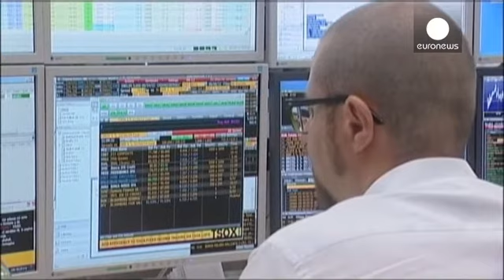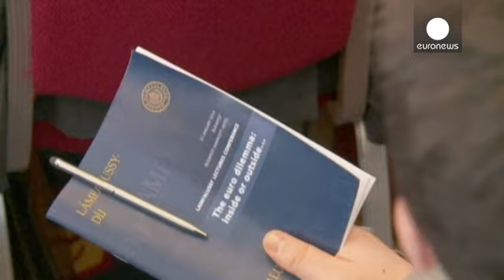L'affaiblissement des devises émergentes : un sujet délicat pour les principaux pays... - economy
Les indices d'Europe occidentale ont achevé la semaine en baisse en se laissant emporter par les...

Les indices d'Europe occidentale ont achevé la semaine en baisse en se laissant emporter par les craintes d'une déflation en Europe, venant s'ajouter à celles liées aux difficultés des pays émergents.
Les replis sur le marché européen sont assez légers cependant vendredi soir et à part le PSI 20 de Lisbonne, aucun indice ne recule de plus d'1%. On notera sur le marché des changes le nouveau recul de l'euro à tout juste 1 dollar et 35 cents.
La volatilité du marché des changes dans certains pays émergents est toujours d'actualité, c'est le cas en Hongrie, pays en transition oú la monnaie, le forint s'affaiblit.

Le premier ministre hongrois Viktor Oraban est intervenu vendredi au cours d'une conférence des banquiers centraux européens à Budapest mais n'a fait qu'effleurer le problème.

"Je suis convaincu que les gouvernements doivent rester à l'écart des débats sur les taux de change et laisser ce sujet à la charge exclusive des banques centrales, a expliqué Viktor Orban. La seule chose que nous pouvons et devons faire c'est de continuer à appliquer une politique budgétaire appropriée qui mènera à la stabilité de notre monnaie".

Adhérer ou non à la zone euro, c'était le thème central de cette réunion des représentants des banquiers centraux européens vendredi. Et si pour certains la crise des devises émergentes est en train de resurgir, d'autres parlent juste de période volatile.